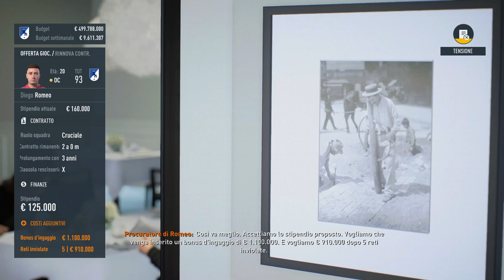FIFA 23 PC NEXT GEN #1 LA NASCITA DI UN NUOVO PROGETTO! LA REAL GAMER TEAM!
Ciao a tutti e bentornati sul mio canale! Oggi primo appuntamento con la nuovissima carriera allenatore su Fifa 23...